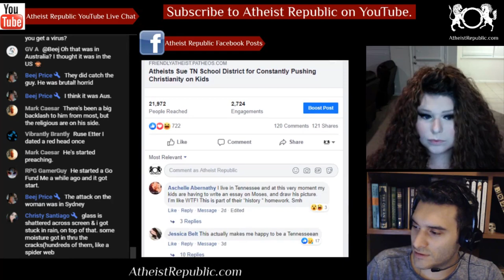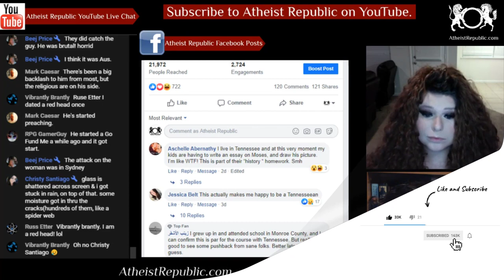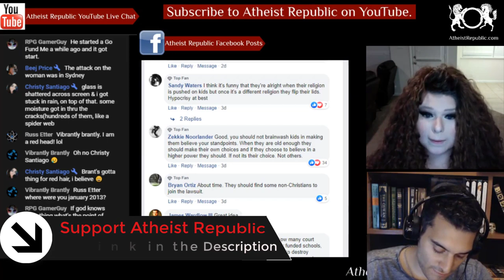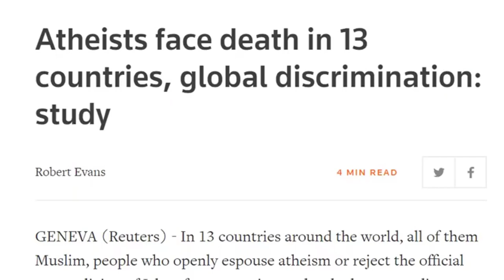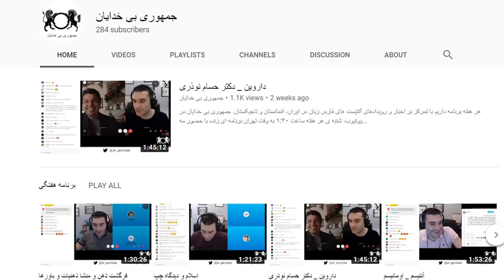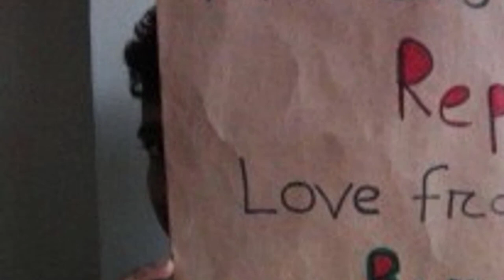Atheists Sue TN School Area for Constantly Pushing Christianity on Kids ✝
The ACLU and its Tennessee chapter are suing the Smith County School System in
Nashville, Tennessee over its longstanding illegal promotion of Christianity. According to Kelly Butler (an Army veteran) and his two kids, and Sharona and Jason Carr and their three kids, the district has a habit of pushing religion on kids. That’s a problem for all of them since they’re all atheists (including the children who use that label to describe themselves). The lawsuit spells out in great detail what the families have encountered over the years.

📧 Online platforms are fighting against content they find too sensitive by reducing post reach, strikes, removal of controversial posts... We want to discuss topics many find too controversial.

🎧 Listen to this podcast on iTunes, Stitcher or your favourite podcast app

Source: Atheists Sue TN School District for Constantly Pushing Christianity on Kids
Location: Tennessee, USA